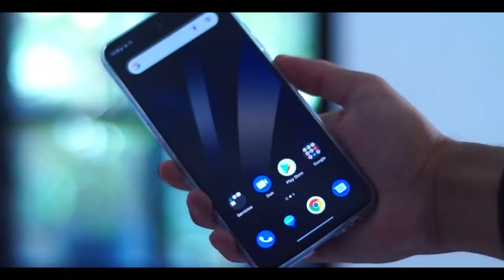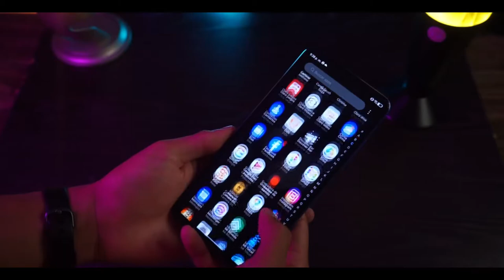¿Qué es tener un ZTE BLADE V30? / Review en español